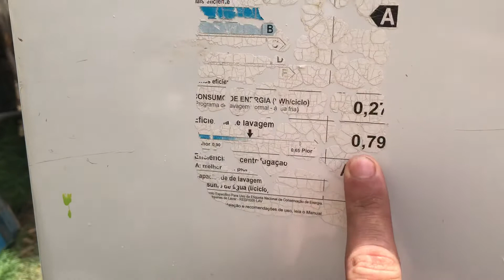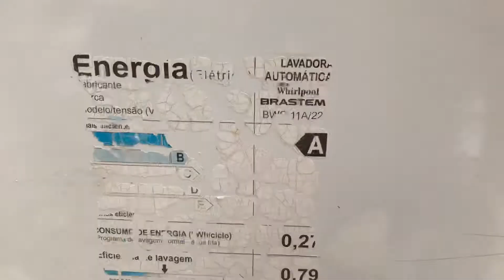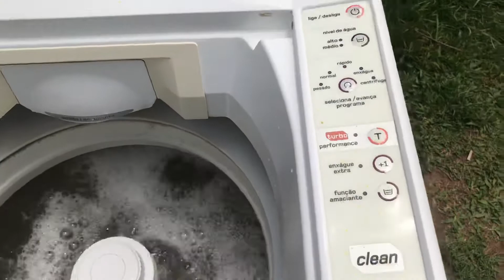Lavadora Brastemp Clean Bwc 11- Primeira lavagem após reforma Mecânica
Primeira lavagem com agua para retirar os resíduos da montagem.